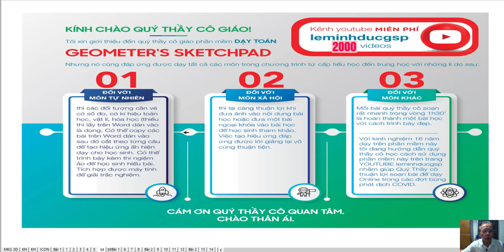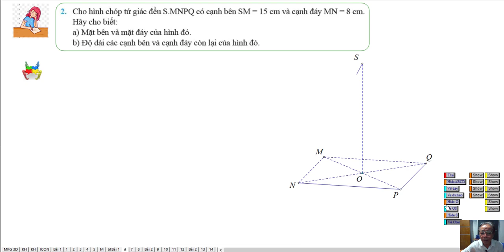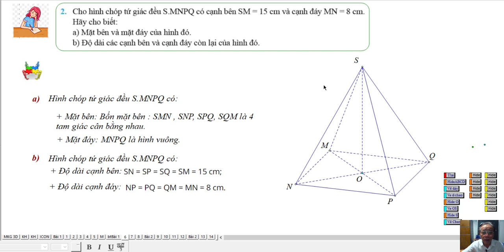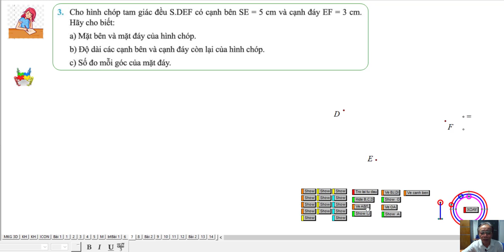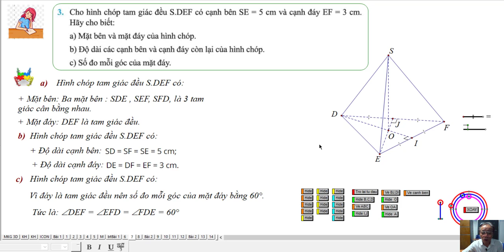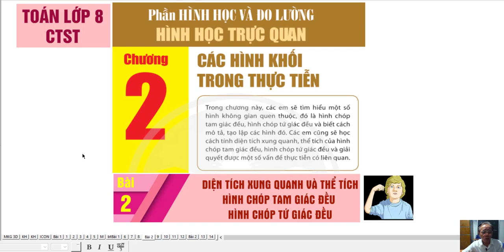CUỘC PHIÊU LƯU VÀO TRONG HÌNH CHÓP ĐỀU |Bài 1:Hình Chóp Tam Giác Đều, Hình Chóp Tứ Giác Đều (P2)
Hình Học Lớp 8 - Chân Trời Sáng Tạo
Học Chung Được Cho Sách Cánh Diều - Kết Nối Tri Thức
Chương 1: Các Hình Khối Trong Thực Tiễn
❖▬▬▬▬▬▬▬▬▬▬ஜ۩۞۩ஜ▬▬▬▬▬▬▬▬▬▬❖
Thông tin kênh Lê Minh Đức GSP
4. Địa chỉ giảng dạy: 183/38 đường 28, P.06, Q.Gò Vấp, TP.HCM
❖▬▬▬▬▬▬▬▬▬▬ஜ۩۞۩ஜ▬▬▬▬▬▬▬▬▬▬❖